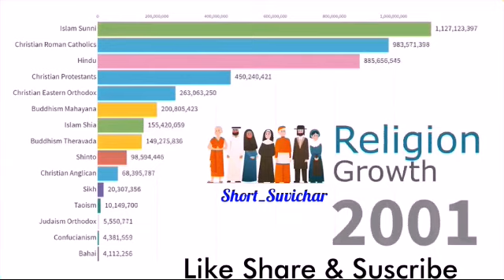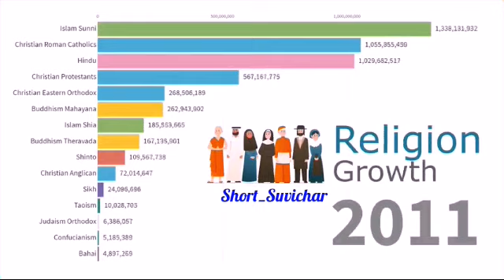Religion Growth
Buy great products at best price. Free Delivery, Free COD on top products, and Complete Order Tracking. Free Return with reverse Pickup if you don't like your purchase.